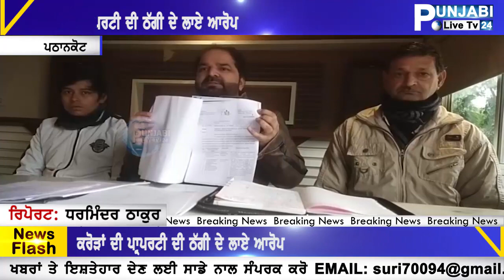VIAHI JORI DI VEKHO ANOKHI SCHEME